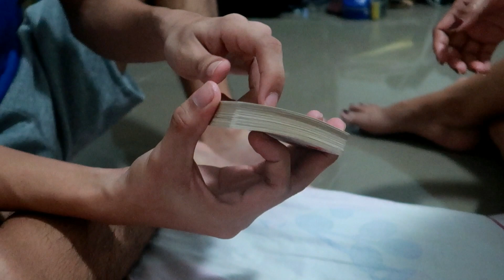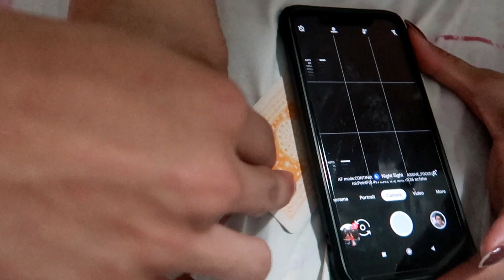Bumalik na ang gana sa kain!May nagmagic ulit!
Ito ang kwento ng aming buhay!
Maraming salamat sa panonood!
Godbless sa inyong lahat!